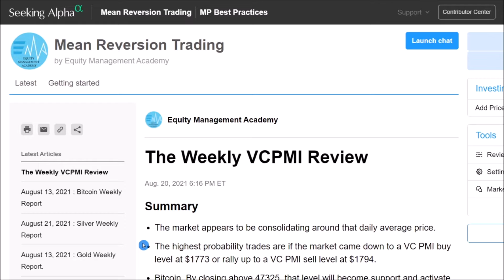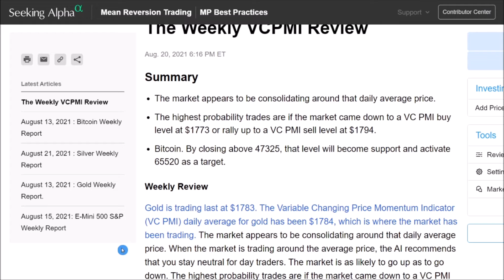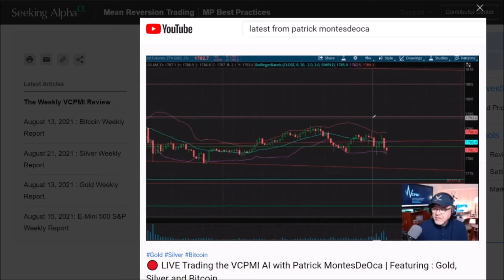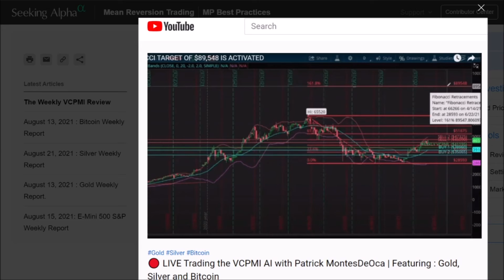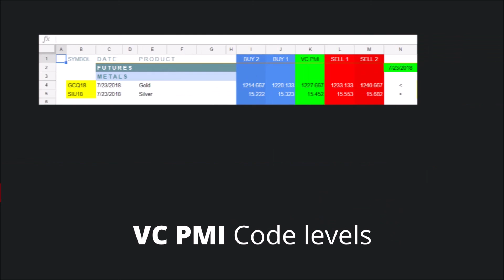The VCPMI Weekly Review Featuring Gold and Bitcoin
The Equity Management Academy (EMA2trade.com) is a virtual online trading school with a LIVE Trading Room committed to providing traders with the latest market intelligence trading tools and technology to successfully navigate today’s markets.